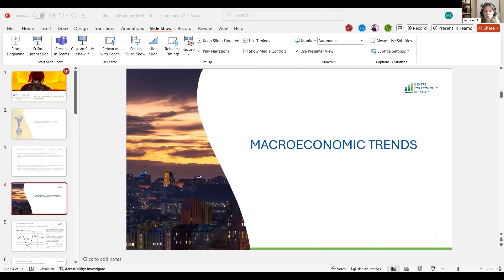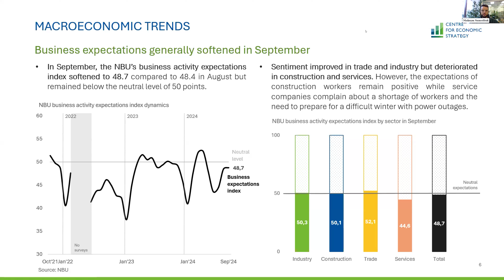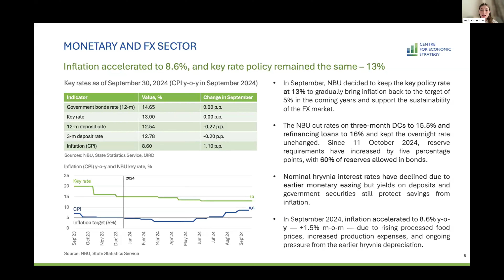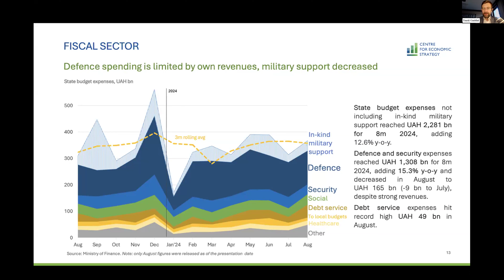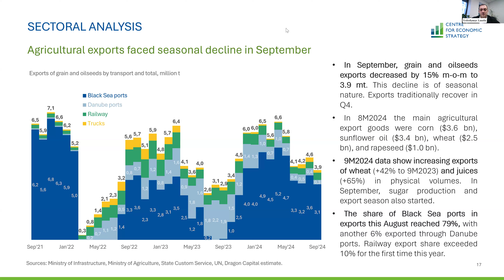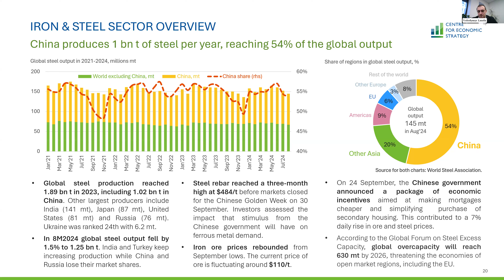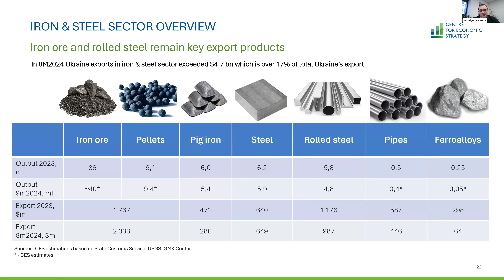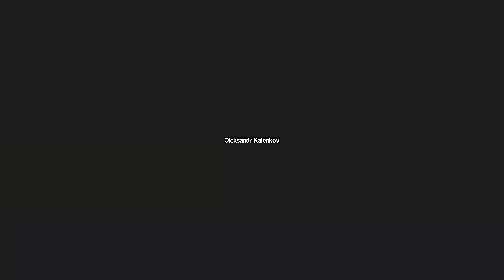Огляд економіки у вересні. Що заважає металургійному виробництву зростати?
З березня 2022-го року Центр економічної стратегії (ЦЕС) спільно з German Economic Team (GET) щомісячно готує огляди економіки України під час повномасштабної війни.

Ключові зміни в економіці України за вересень:

◾ Макроекономічні тенденції: ВВП України зріс на 3,7% у 2 кварталі 2024 року. У вересні ділові очікування загалом пом’якшилися. Настрої покращилися в торгівлі та промисловості, але погіршилися в будівництві та сфері послуг.
◾ Монетарний, валютний та банківський сектори: Інфляція прискорилася до 8,6%, а облікова ставка залишилася незмінною – 13%. Міжнародні резерви скоротились, а гривня залишилась відносно стабільною. Депозити домогосподарств та всі кредити в гривні відновили зростання.
◾ Фіскальний сектор: Податкові надходження до Державного бюджету у вересні становили 117,9 млрд грн, збільшившись на 26% порівняно з аналогічним періодом минулого року. У вересні іноземне фінансування очікувано впало майже до нуля вдруге з початку повномасштабного вторгнення. Україна отримала лише $11 млн позики від Банку розвитку Ради Європи.
◾ Секторальний аналіз: Україна відновлює енергетичний баланс та готується до опалювального сезону. Імпорт електроенергії відновився у вересні і незабаром почав перевищувати експорт. Експорт сільськогосподарської продукції зазнав сезонного спаду: експорт зернових та олійних культур скоротився на 15% до 3,9 млн т. Експорт ІТ у серпні впав до мінімуму воєнного часу.
◾ Спеціальна тема: У вересні Україна скоротила виробництво всіх основних видів продукції чорної металургії. Виробництво сталі в Україні скоротилось на 12% у вересні і досягло 7 млн тонн. Світове виробництво сталі досягне 1,89 млрд т у 2023 році, в тому числі 1,02 млрд т у Китаї. Серед інших найбільших виробників – Індія (141 млн т), Японія (87 млн т), США (81 млн т) та Росія (76 млн т). Україна посідає 24 місце з 6,2 млн тонн.

Спікери:

- Олег Крикавський, директор із зв’язків з державними органами «АрселорМіттал Кривий Ріг»;
- Олександр Каленков, президент об’єднання підприємств «Укрметалургпром»;
- Станіслав Зінченко, директор GMK Center;
- Іджит Тахмісоглу, аналітик з питань енергетичної та кліматичної політики в Berlin Economics;
- Наталія Сидорук, GR-директорка «Інтерпайп».

Модератор: Марія Репко, заступниця виконавчого директора ЦЕС.

Медіапартнер події — GMK Center.